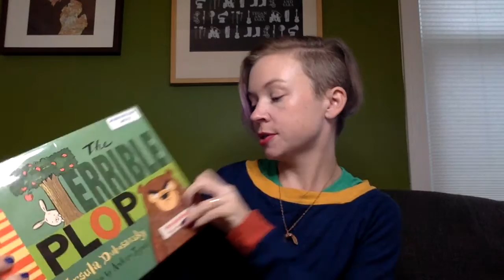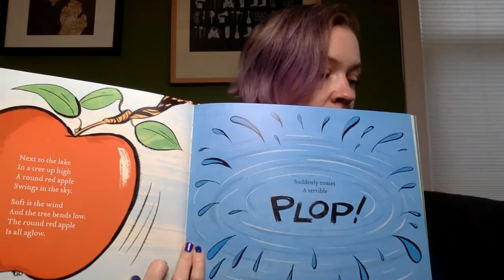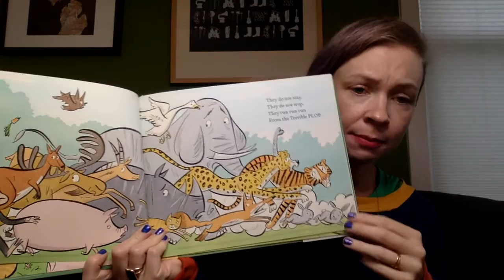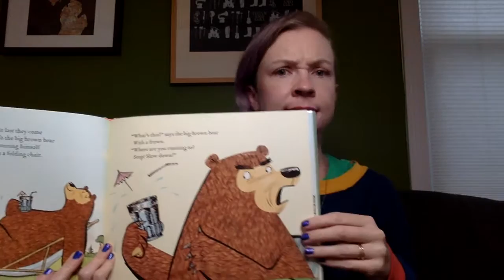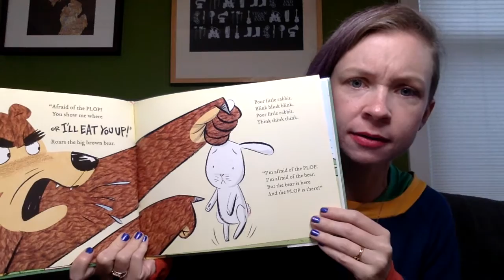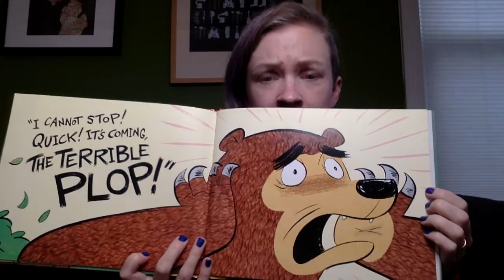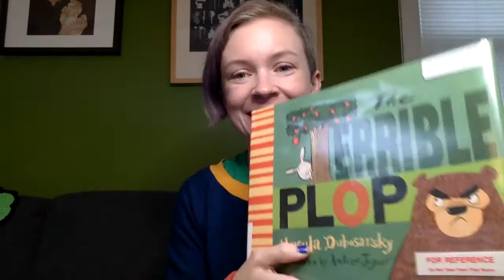AADL Storytime with Evelyn!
Join Evelyn for stories and songs from her house!